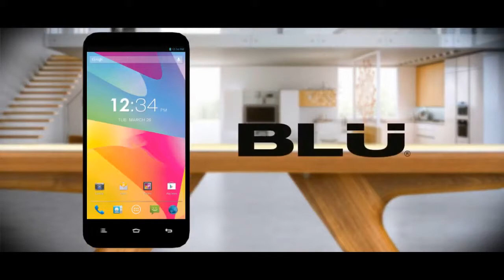BLU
The best ad